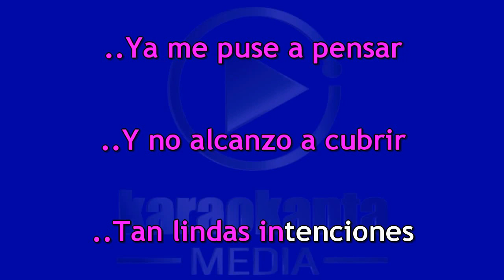Karaokanta - Paquita la del Barrio - Gracias - ( Demo )